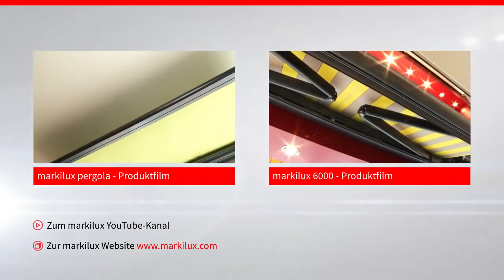markilux 8800 & markilux 869 Wintergarten Markise